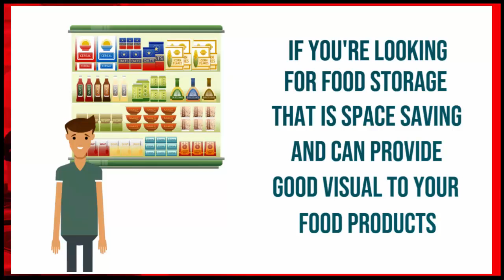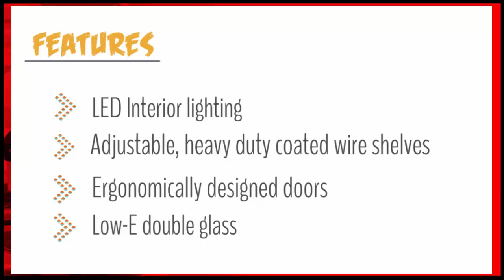TURBO AIR Undercounter Glass Door Fridges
With innovative and eco-friendly technology, Turbo Air brings you hydrocarbon refrigerators designed to meet DOE's Energy Conservation Standards in 2017 and to use EPA's SNAP Program approved HC refrigerants. Hydrocarbon refrigerants do not deplete the ozone layer and have very low contribution to global warming (ODP-0, GWP-3).